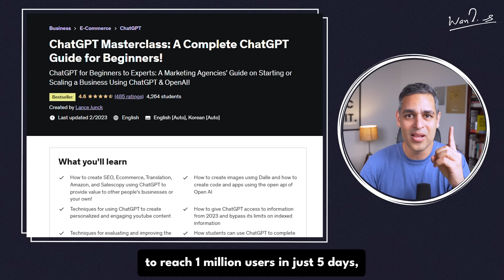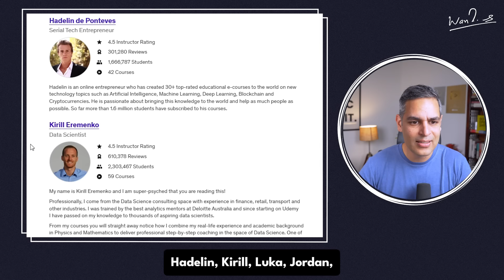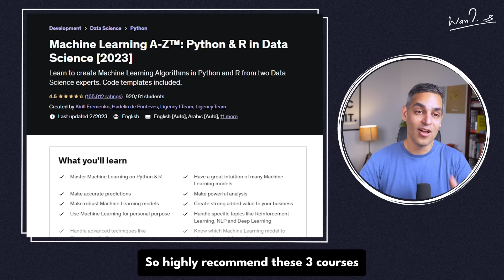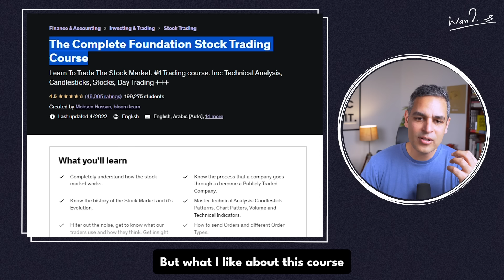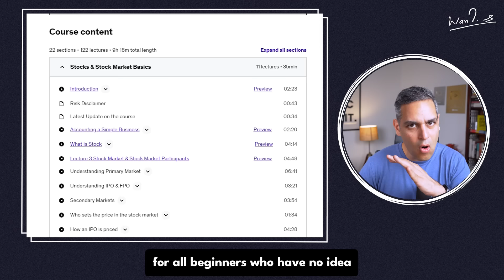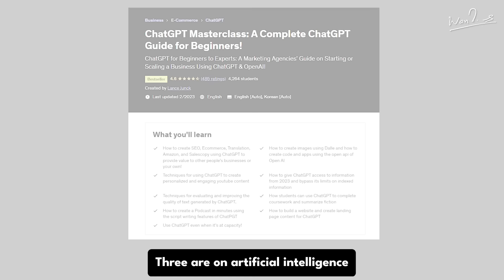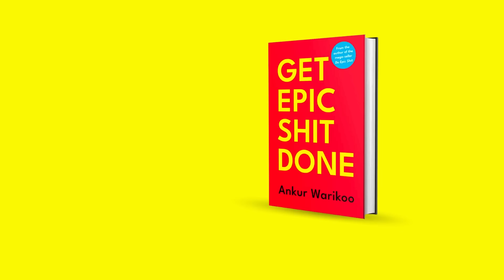23 TOP and UNIQUE Passive Income IDEAS for 2023! | COURSES GIVEAWAY! | Ankur Warikoo Hindi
If you want to make money in 2023 (which everyone should), check out this video where I share with you 13 income stream ideas for you to make money, most of them being while sitting at your own home.

I also share some courses that you can start right away to learn deep about two of these skills, which will give you a nice headstart.

You can now win these courses for free as a part of my giveaway. Click the eyeballs link to generate your own link for this video, and the top 6 people will get these courses from me, for free